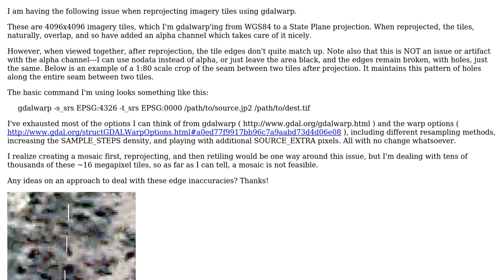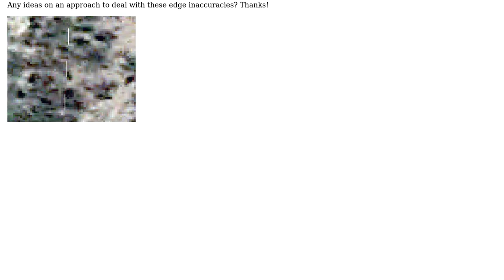GIS: Holes between imagery tiles projected using gdalwarp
With thanks & praise to God, and with thanks to the many people who have made this project possible! | Content (except music & images) licensed under CC BY-SA | Music | Images & others | With thanks to user user30184 user John Sercel and the Stack Exchange Network Trademarks are property of their respective owners. You are responsible for your own actions.